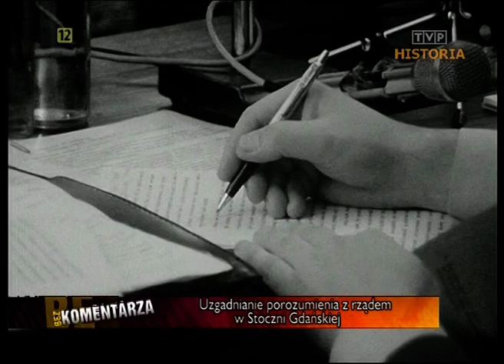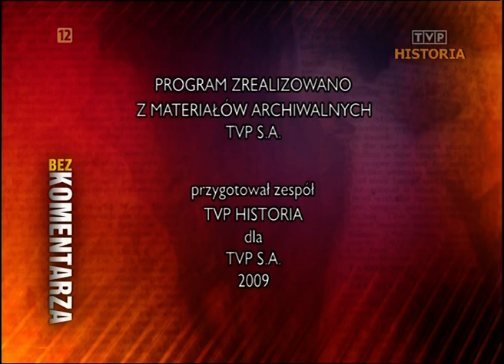Bez komentarza - Porozumienia sierpniowe, część 1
uzgadnianie drugiego porozumienia w Stoczni Gdańskiej pomiędzy komitetami strajkowymi i delegacją rządową, reprezentowaną przez Mieczysława Jagielskiego, część pierwsza, TVP, 1980